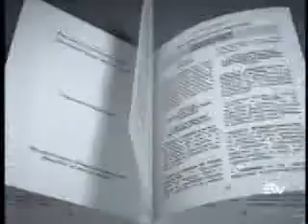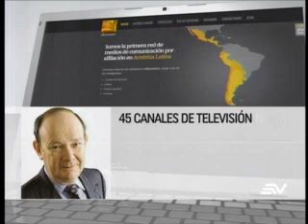ECUAVISA ESTELAR 20190522 Ministro Michelena niega concentración de frecuencias con concurso del 201